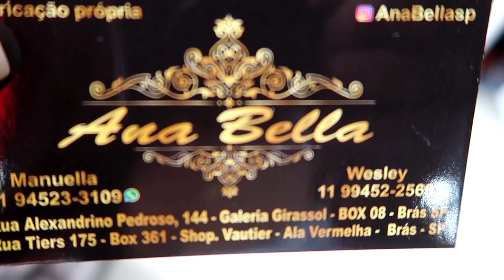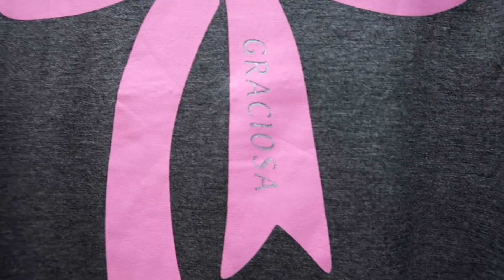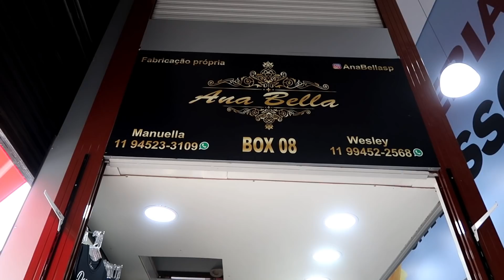BLUSINHAS DE 10 REAIS NO BRÁS LINDAS - EU PIRO NESSA LOJA I ESTAMPAS FOFAS